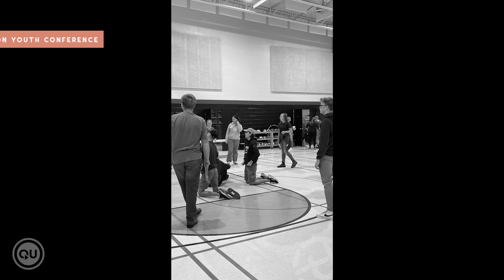Pink flags for International Day of the Girl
Fall Tour took place in ON and BC last week

The Youth Conference in ON took place this past weekend